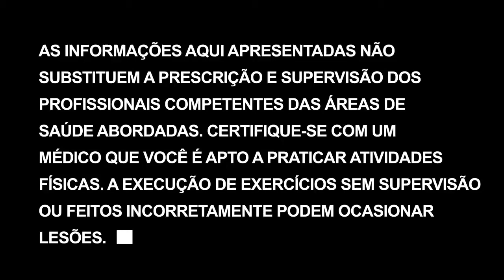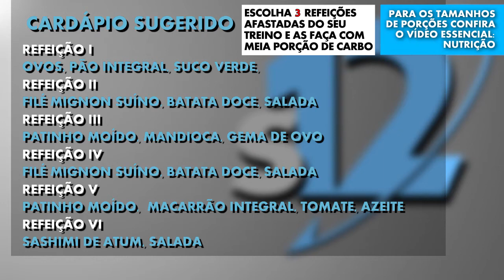DTP de pernas | Transformação corporal em 12 semanas - Dia 79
DTP é um treino puxado, e quando junta com dia de pernas. hehehe, confira e tente botar na prática.